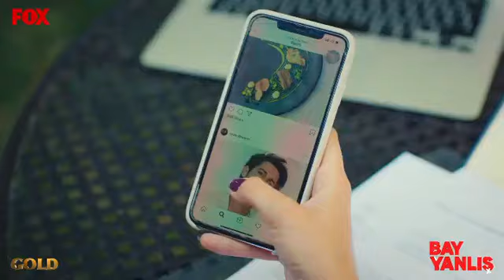😂😂😂😂quando parte il like alle vecchie foto Bayyanliş 😂😂😂😂